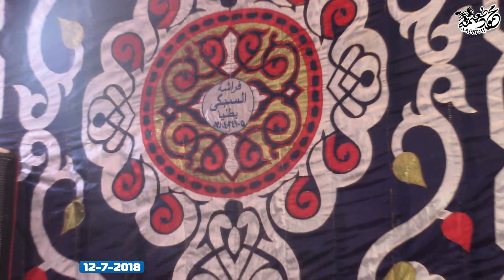الشيخ ماجد اسامه الشيتى= سورة النساء-عزاء الحاج فرحات حسين على حسين-طليا-أشمون-منوفيه 12-7-2018